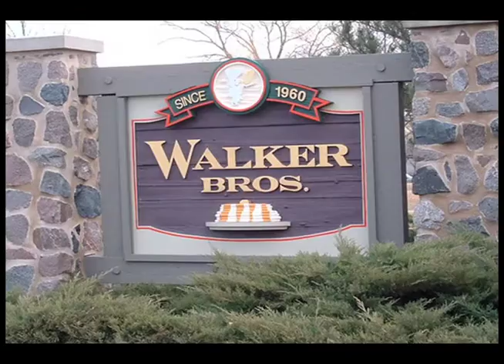283 Dover Circle, Lincolnshire IL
Exceptional home has been COMPLETELY REHABBED in past four years with premium upgrades and high-end finishes throughout! First floor COMPLETELY REHABBED in 2012. Second floor COMPLETELY REHABBED in 2016. Custom designed kitchen has Brookhaven cabinets, top-of-the-line SS appliances, honed granite countertops and an 8x4 island with Carrera Marble-top. Spacious family room opens to the kitchen, den (with wet bar) outdoor deck and brick-paver patio. The glamorous master suite features a one-of-a-kind spa bath with custom-made soaker tub, separate 6'x 5' full-body shower, double vanity with quartz countertops and a huge walk-in closet. If you're looking for an impeccably maintained and updated home, THIS IS IT! Top-rated Stevenson HS district 125. Award winning Elementary School District 103. Close to I-294, the Metra and 20 minutes to O'Hare.